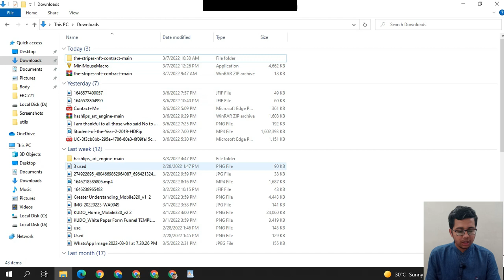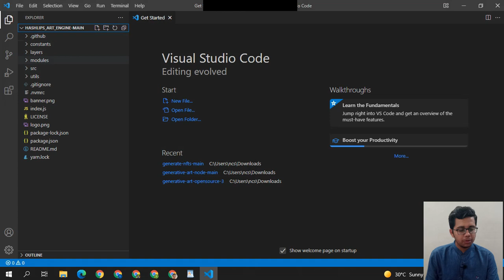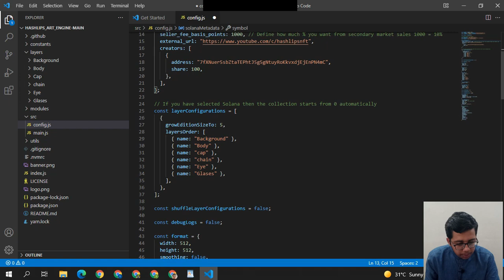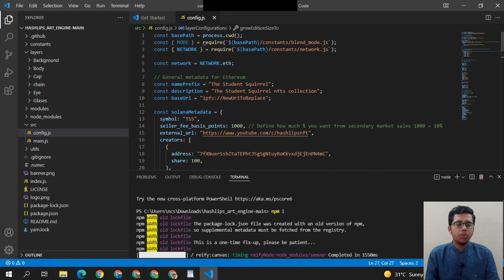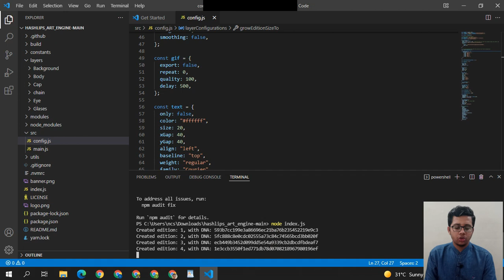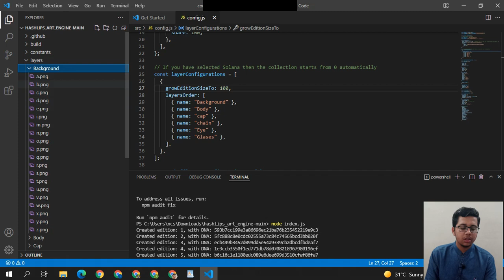How To Create An NFTs Collection (10000+) - No Coding Needed - Smart Contract Series (Urdu/Hindi)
In This Video, I am Going to tell you How To Create An NFTs Collection (10000+) - No Coding Needed - Smart Contract Series  (Urdu/Hindi)

✨✨DOWNLOAD LINKS✨✨

✨✨FOLLOW ME✨✨

Create 10,000+ NFTs with no coding experience required. How to generate multiple NFTs? Create NFT by a programmer. How to create NFTs for Opensea? 10000 NFTs no coding.